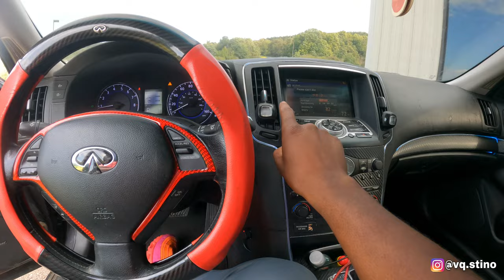G37 MOD LIST ❗️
Car Page: @vq.stino